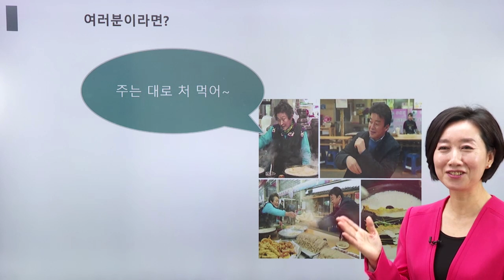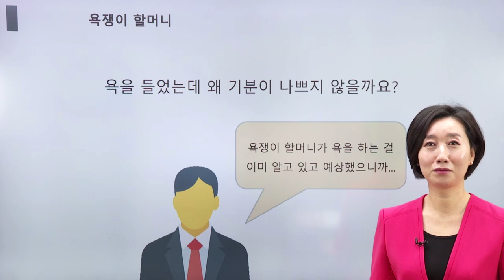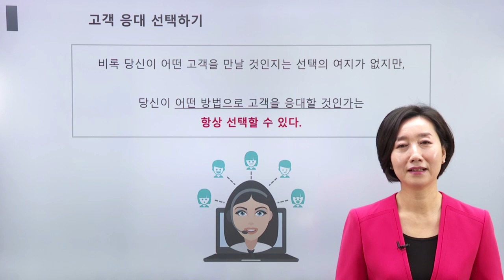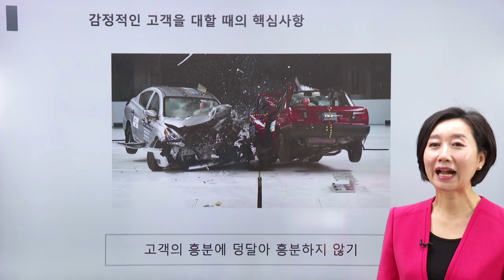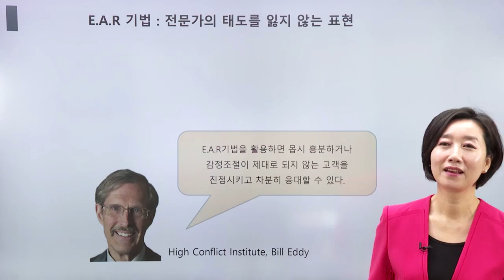자동차대인 - 악성민원 응대 및 감정관리기법